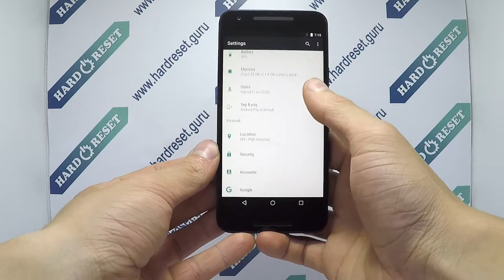How to change language on LG Nexus 5X?